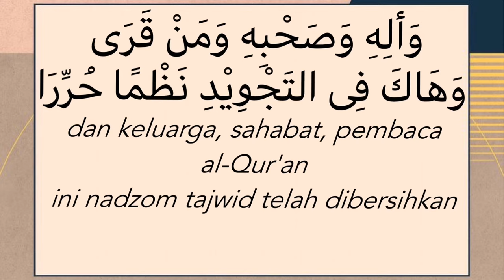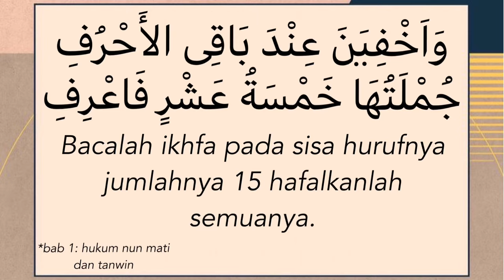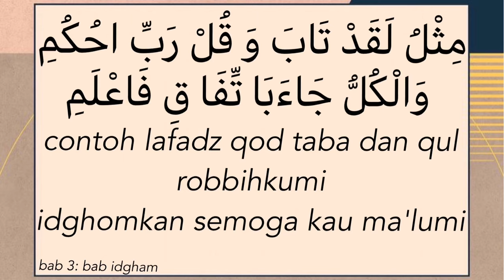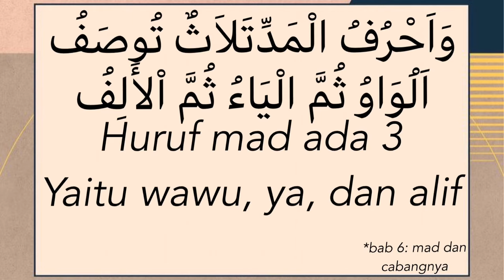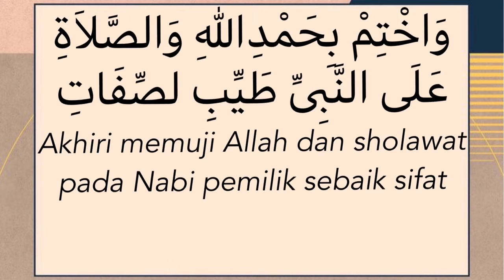Teks + terjemah nadhom hidayatus shibyan full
background by : pinterest